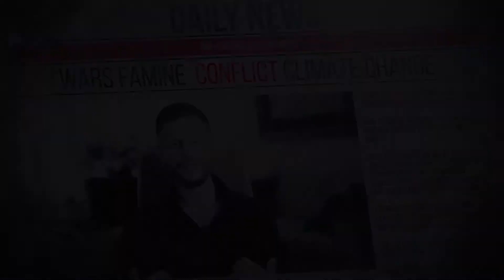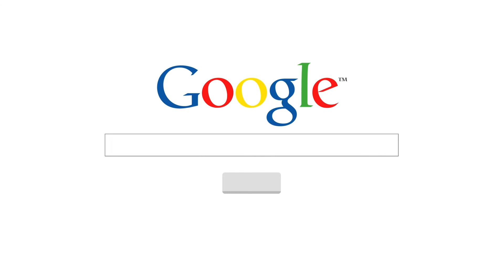#155 Big Life Foundation Interview - Protecting the Wilderness for the Benefit of All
Great.com Talks With... Big Life Foundation

Poaching is a widespread issue that affects many areas in Africa. With the rise of urbanization and increased tensions between farmers and large animals, it is vital to protect the wildlife as well as people’s livelihoods.

Big Life Foundation is an anti-poaching NGO based in Kenya and Northern Tanzania.

Find out how you can support Afriacan communities and help to conserve their ecosystems.